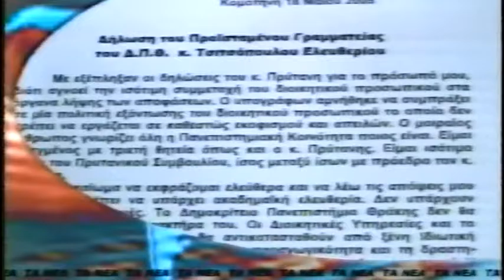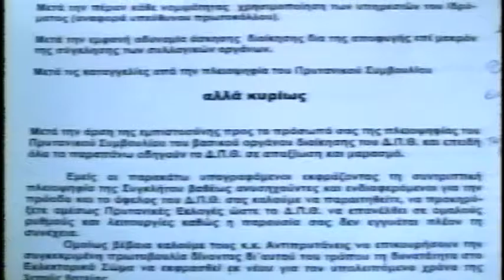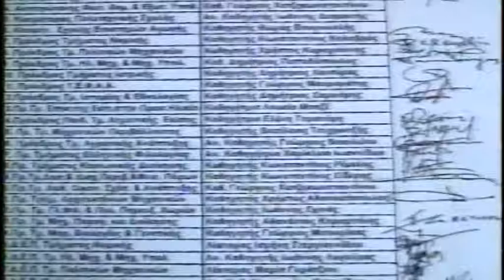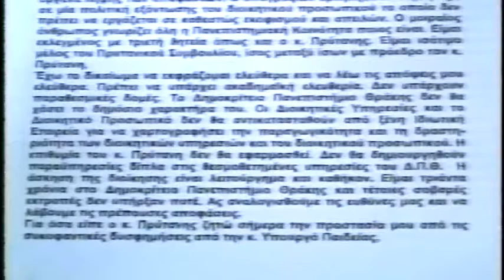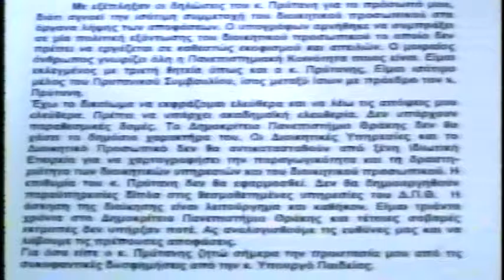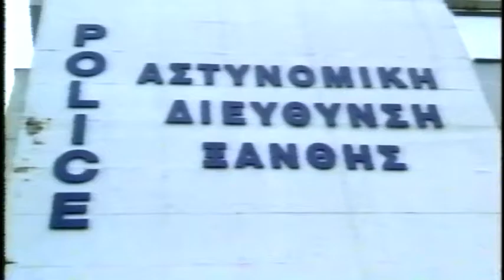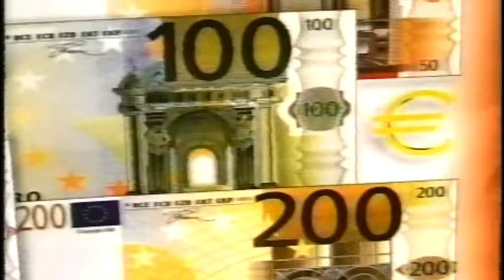ΔΕΛΤΙΟ 23 05 2005 ΜΕ Θ ΒΡΟΥΖΕΛΗ x264